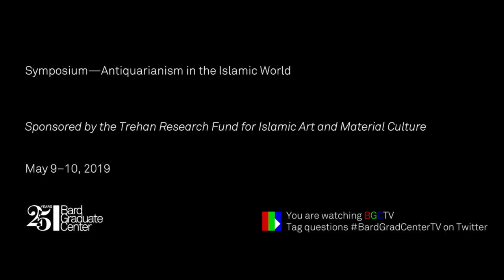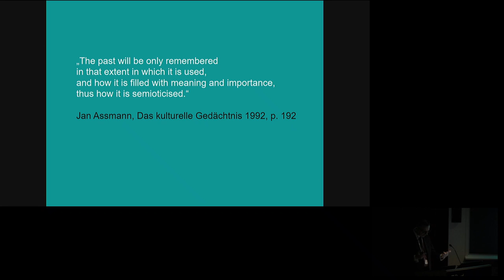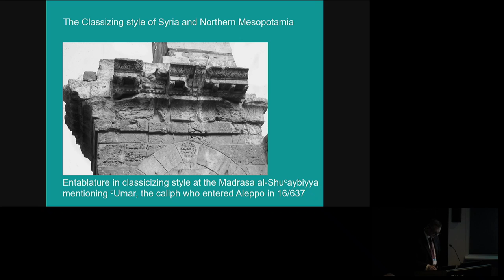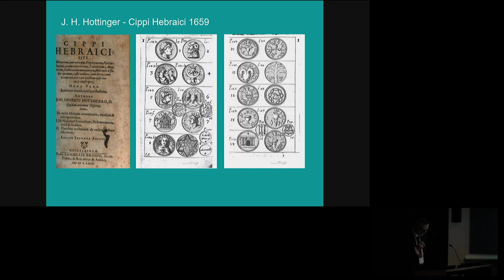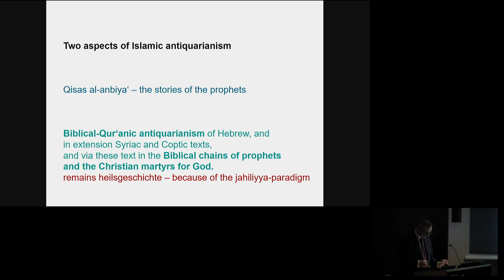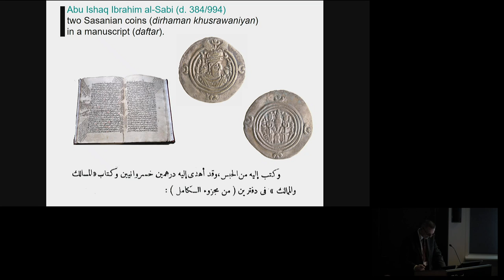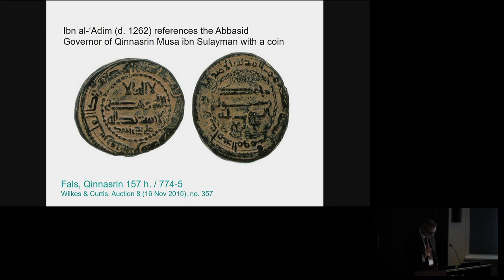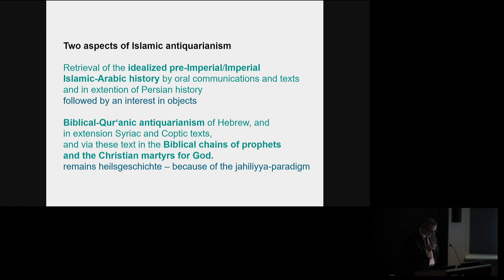Symposium—Antiquarianism in the Islamic World (Stefan Heidemann)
Stefan Heidemann
Hamburg University
"Appreciating, Collecting, and the Meaning of Ancient Objects in the Early and Middle Islamic Period"

“Antiquarianism” is the term of art used to describe the investigation of the European past through its material remains before art history and archaeology emerged in the nineteenth century as the disciplines devoted to its study. In the period between 1300 and 1800 the encounter with ruins in Northern Europe, North Africa, Greece, and the Levant led to the development of new notions of evidence, new technologies of historical argumentation, new forms of literary exposition, and new standards of proof. While history from texts remained powerful, for a few centuries its hegemony was challenged.

The history of antiquarianism in Europe has been the subject of a burst of new work in the past decades. This coincides with the importance attached more generally to “materiality” and the study of material culture. But there has also been a completely new effort to explore this phenomenon, in its own terms, in other cultures. Comparative projects were the focus of conferences at Bard Graduate Center in 2004, the Getty Research Institute in 2010, and the Joukowsky Institute at Brown in 2015, and each of these has resulted in a book of essays: Antiquarianism and Intellectual Life in Europe and China 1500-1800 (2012), World Antiquarianism (2013), and Antiquarianisms: Contact, Conflict, Comparison (2017).

The time has come to examine the Islamic world in these same terms and with this same care. That is the goal of this conference.